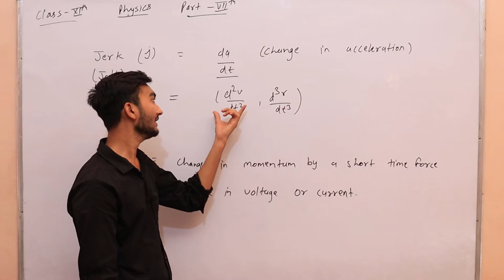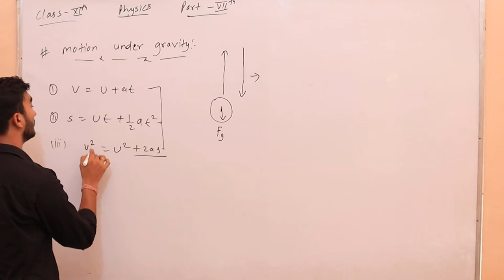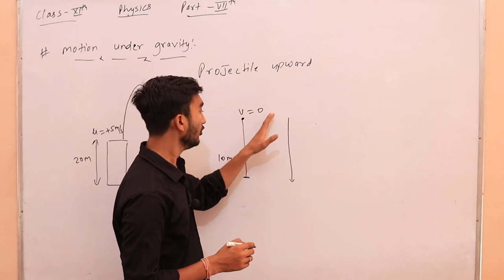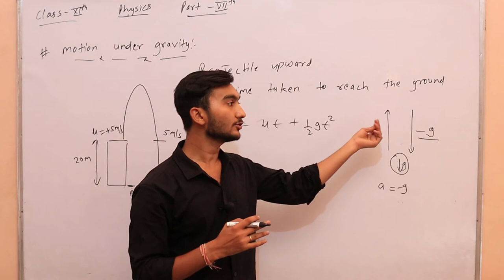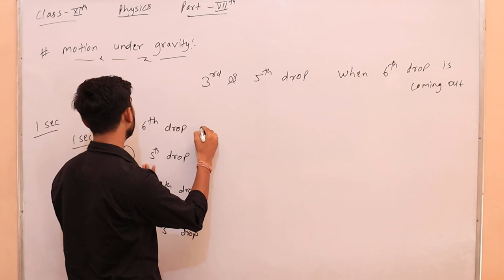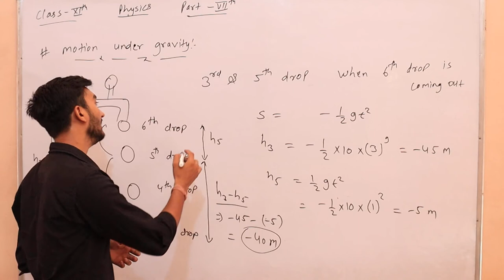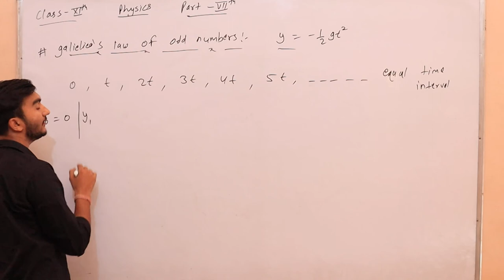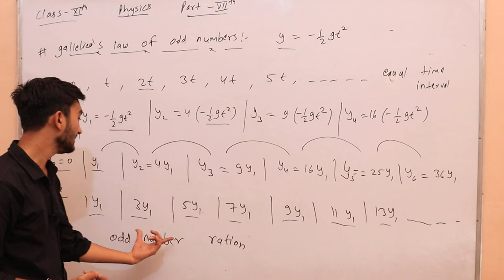motion under gravity#galileo's law#kinematics class-xi physics